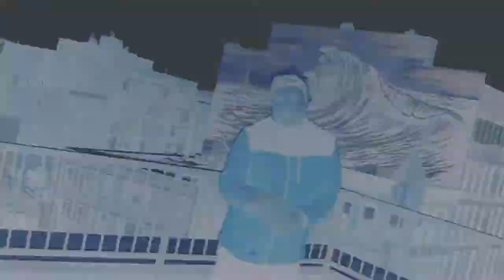Chris Grau - Kage Bunshin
Prod.